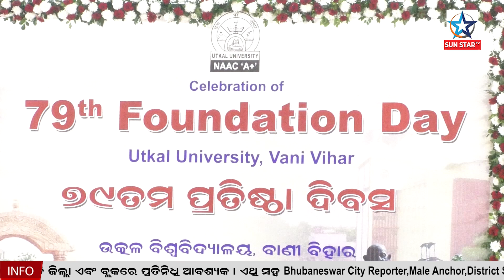Central Education Minister Dharmendra Pradhan Visits Center For innovation and Incubation Hall UU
ଆଜି ଧର୍ମେନ୍ଦ୍ର ପ୍ରଧାନଙ୍କ ଉତ୍କଳ ବିଶ୍ୱବିଦ୍ୟାଳୟ ଗସ୍ତ ପରେ କେନ୍ଦ୍ର ଶିକ୍ଷାମନ୍ତ୍ରୀଙ୍କ ସହ ସେଣ୍ଟର ଫର ଇନୋଭେସନ୍ ଆଣ୍ଡ ଇନକ୍ୟୁବେସନ୍ ର ସିଇଓ ଡକ୍ଟର ମନୀଷା ଆଚାର୍ଯ୍ୟ ଷ୍ଟାର୍ଟ ଅପ୍ ସମ୍ବନ୍ଧୀୟ ବିଭିନ୍ନ ବିଷୟ ଉପରେ ଆଲୋଚନା କରିଥିଲେ